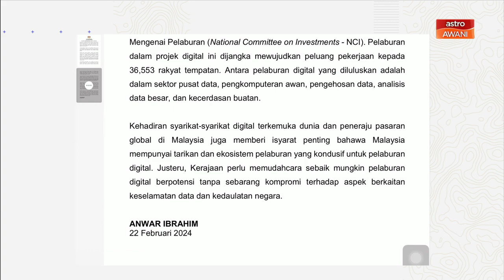Malaysia catat pelaburan RM329.5 bilion pada 2023, tertinggi dalam sejarah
Perdana Menteri, Datuk Seri Anwar Ibrahim memaklumkan Malaysia telah mencatatkan jumlah pelaburan diluluskan sebanyak RM329.5 bilion pada tahun 2023 iaitu 23 peratus lebih tinggi berbanding tahun 2022.